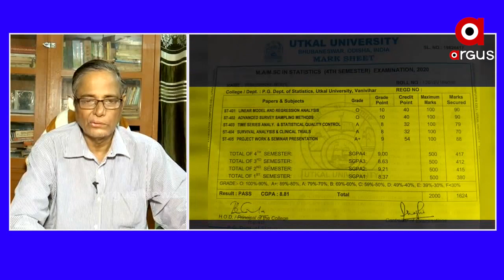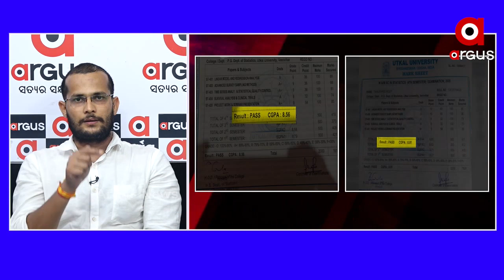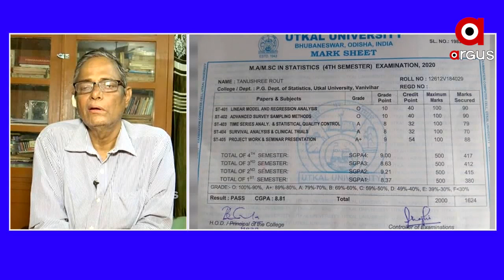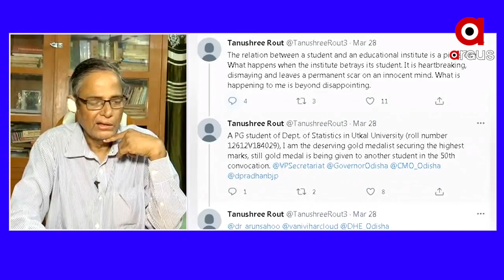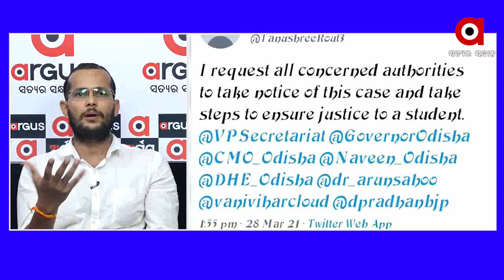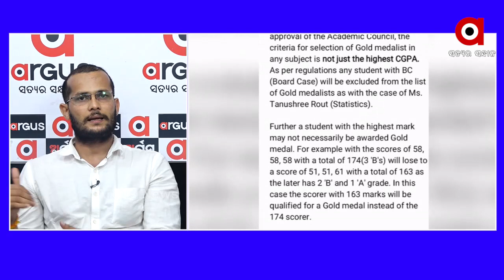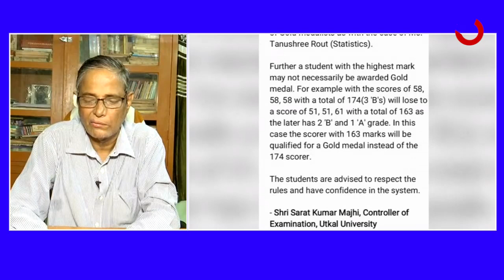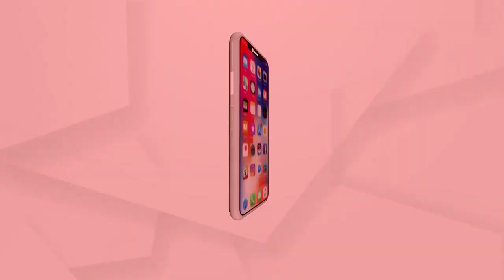ମତାନ୍ତର: ଜଷ୍ଟିସ୍ ଫର ତନୁଶ୍ରୀ